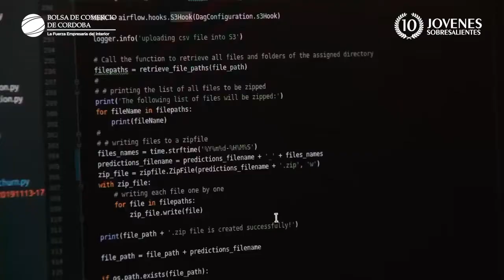Lucas Olmedo- Joven Sobresaliente 2019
Licenciado en Administración de Empresas por la Universidad Católica de Córdoba. CEO de FLIGOO S.A., una empresa de algoritmos de inteligencia artificial capaces de predecir el comportamiento de compra de los clientes de las empresas. En 2019,  fue mencionada por Forbes Argentina como una de las 30 Startups más prometedoras. Hoy en día es una empresa exitosa también en el exterior, con oficinas en San Francisco, Miami y Nueva York. Entre sus principales clientes, se destacan uno de los 10 bancos más grandes de Norteamérica y una de las redes de Higher Education más grandes del mundo.